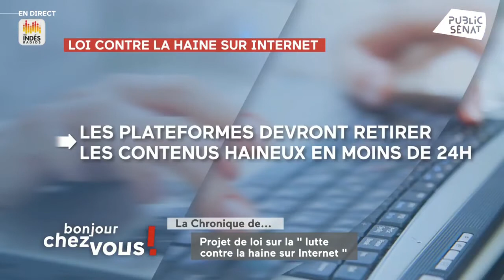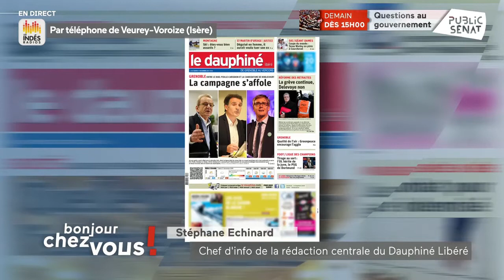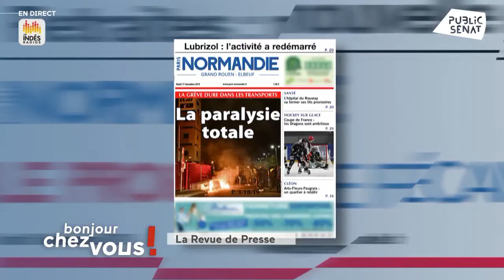Catherine Morin-Desailly : "Il est plus que temps de revaloriser le métier d'enseignant."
Réforme des retraites, revalorisation du métier d’enseignant, élections municipales, redémarrage de l’usine de Lubrizol, lutte contre la haine sur internet… Catherine Morin-Desailly, sénatrice, Présidente de la commission culture, éducation et communication, était l’invité de Public Sénat dans l’émission « Bonjour chez vous ».